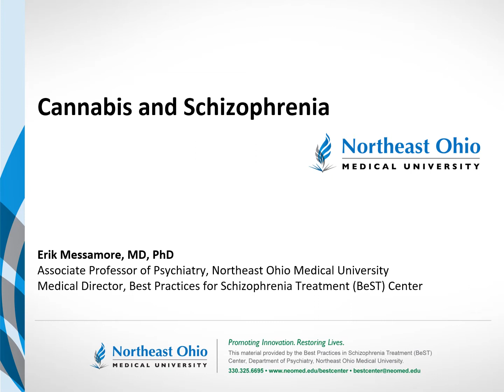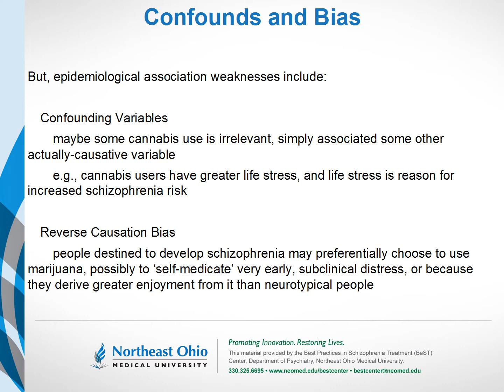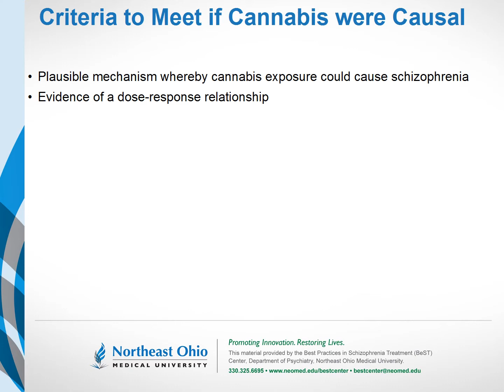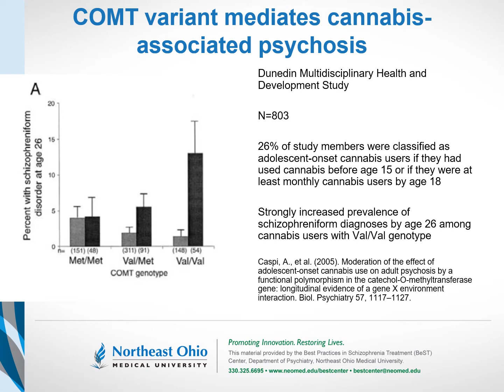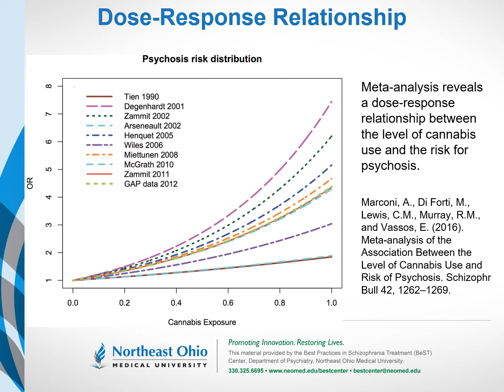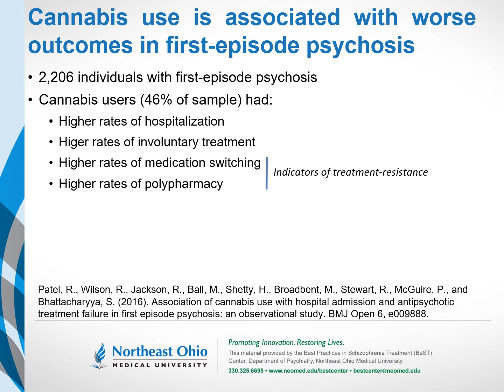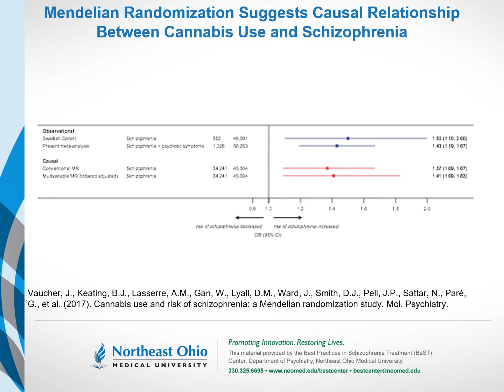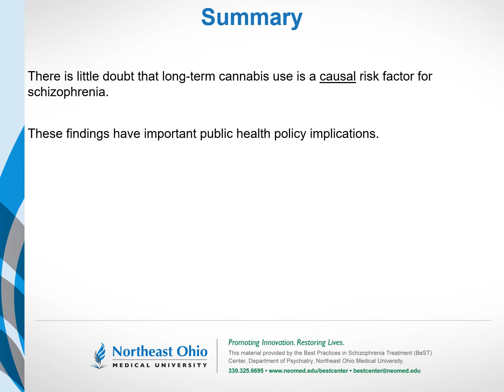Cannabis and Schizophrenia: A causal (not coincidental) association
The evidence linking cannabis use to schizophrenia is compelling. No one who is truly open-minded and rational can dismiss the possibility that cannabis exposure causes schizophrenia (or a schizophrenia-identical persisting psychotic disorder).

Cannabis use affects brain maturation and affects the signaling of both dopamine and glutamate – two neurotransmitters with known relevance to schizophrenia. There is clear evidence of a dose-response relationship. Higher cumulative exposure to cannabis in early life translates into higher risk of schizophrenia in later life. Mendelian randomization, a genetic analysis strategy that eliminates the influence of confounding variables, suggests that the relationship between cannabis use and schizophrenia is causative – not coincidental.

Our channel is about psychiatric disorders. We cover lots of cool stuff such as  causes of symptoms, the treatments.

This lecture is part of Northeast Ohio University's education(+)consultation service, SZconsult. A powerpoint file for this lecture is available